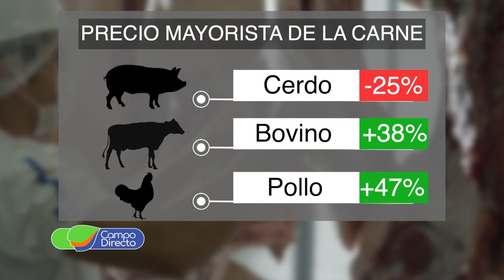La producción porcina amenazada por la importación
Amenaza a la producción nacional de cerdos. El Gobierno habilitó la importación de cerdos, la única carne que bajó de precio.